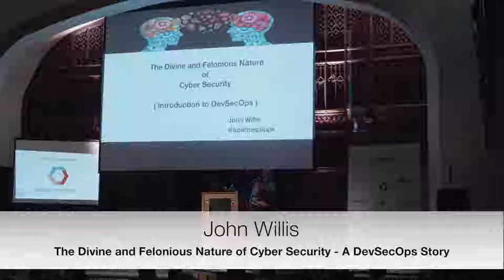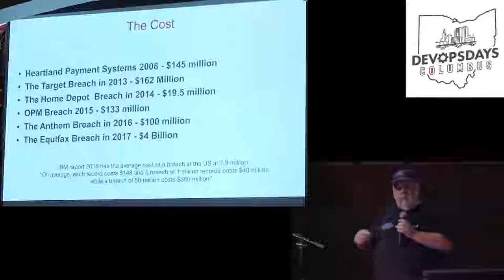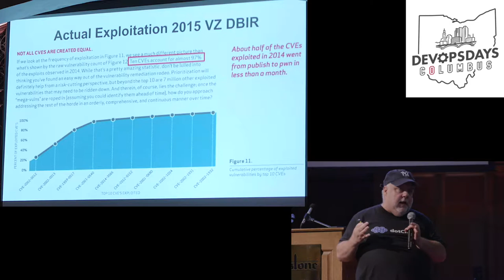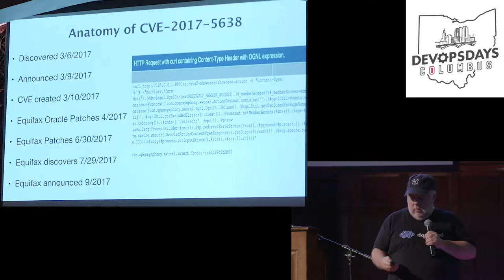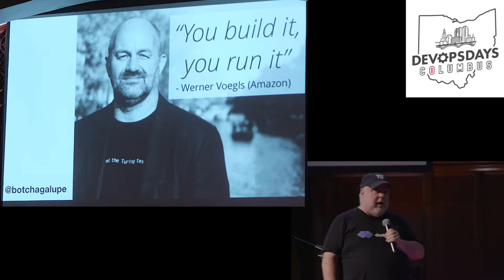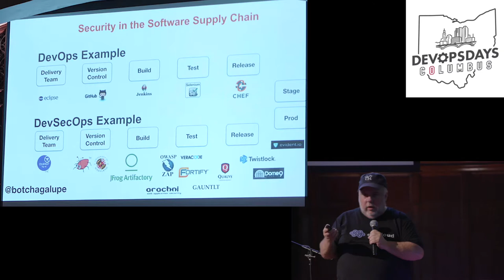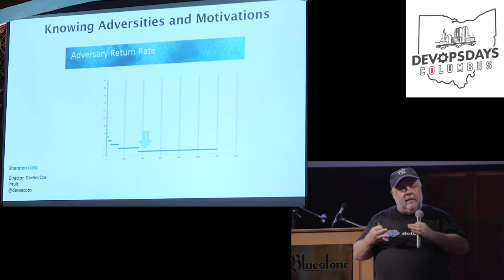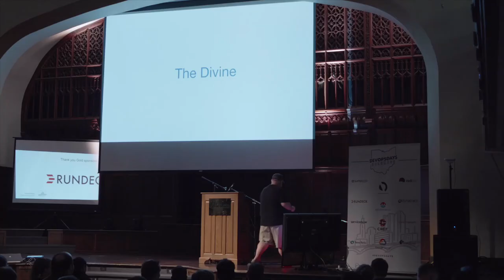John Willis - The Divine and Felonious Nature of Cyber Security - A DevSecOps Story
Presenter: John Willis
Topic: The Divine and Felonious Nature of Cyber Security - A DevSecOps Story

Abstract:

This is an introduction to DevSecOps. Demonstrated first by pointing out the felonious nature of IT security patterns and practices over the past 10 years. Then suggesting, DevSecOps, being the metaphorically “divine” set of patterns and practices we might want to look at to address Cyber Security.